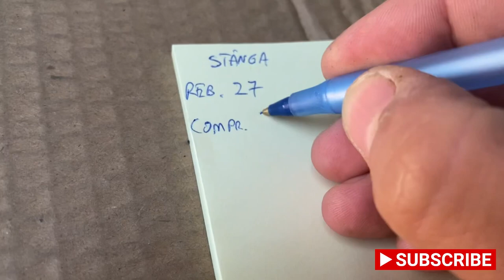Servisare furca WP KTM / Husqvarna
Cum servisam o furca WP montata pe modelele KTM si Husqvarna. Schimbat simeringuri furca moto, inspectat cuzinetii si reglare suspensie.